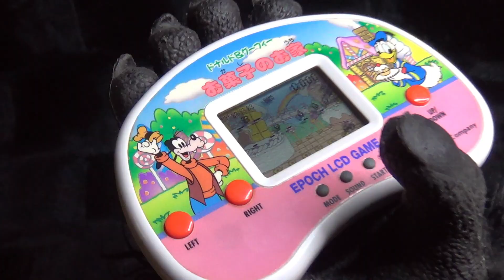【レトロ 電子ゲーム】エポック社 ドナルド&グーフィー お菓子のお家 ディズニー ベルトコンベア スイカ 西瓜 液晶 玩具 おもちゃ lsi lcd epoch game ブラゼ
エポック社 ドナルド&グーフィー お菓子のお家。 流れてくるソフトクリームを落とさないようにキャッチしていく内容。どれだけ上手にキャッチしても、結局は、すぐに溶けちゃうのに、ここまで、大量にソフトクリームを作り続ける理由って、一体、何なのかな、それとも、固めたタイプの方のアイスかな、それだと、ちょっとは余裕があるな、ゲーム的には、左右移動に加えて、上下移動も加わりだすので、相変わらず、かなりバタバタ忙しくなってくる。西瓜、と分類してあるゲームなんだけど、ここまで何度も似た内容のものを遊んでいると、本体のボタンの配置と、あと、どれだけ押しやすいかも重要なポイントになってきたな。今回は左側に左右のボタンがまとめられてあり、上下ボタンは一つだけど、右にポツンと押しやすい位置にあったので、比較的に操作しやすかった。今後はそうしたボタン配置まで、詳しくチェックしていこうかな、ベストワンを決めるためにな、、嘘、